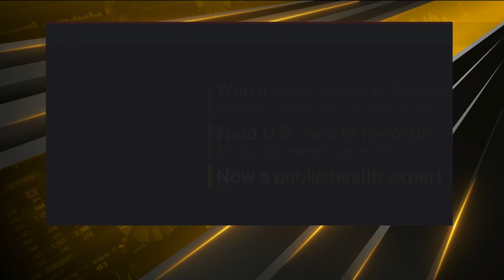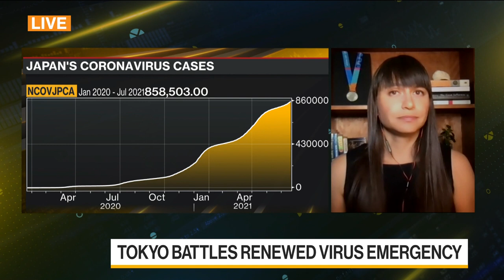Medalist and Johns Hopkins Asst. Professor Tara Kirk Sell on Olympics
Jul.22 -- Tara Kirk Sell, assistant professor at John Hopkins Bloomberg School of Public Health and silver medalist in Athens at 2004 Olympics, discusses the Tokyo games, why this even is going to be different than those in the past and the concern she has about the Olympics becoming a super-spreader of Covid-19. She speaks on “Bloomberg Daybreak: Asia.” The Bloomberg School of Public Health is supported by Michael R. Bloomberg, founder and majority owner of Bloomberg LP, the parent company of Bloomberg News.